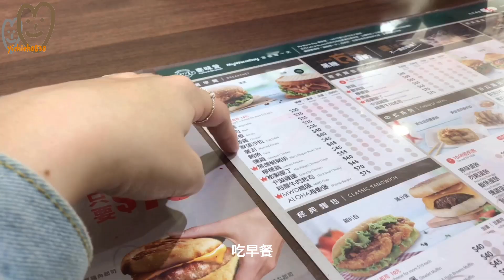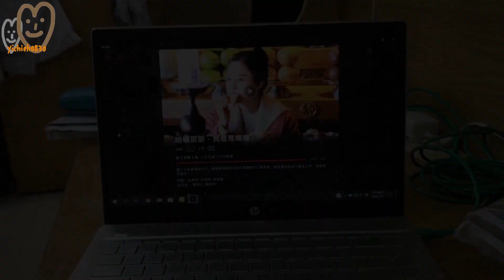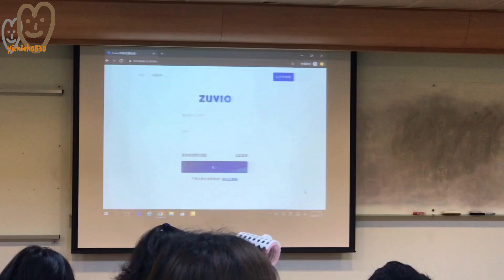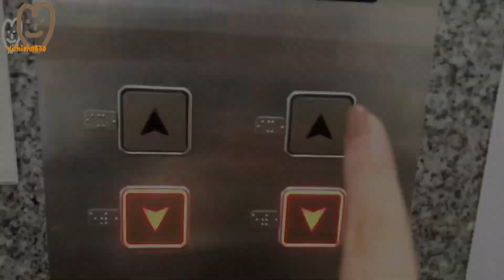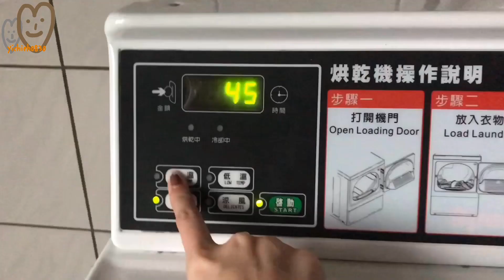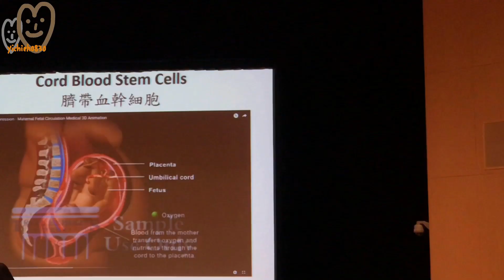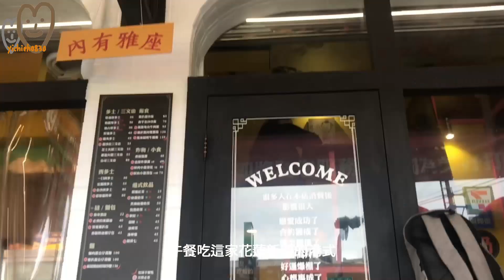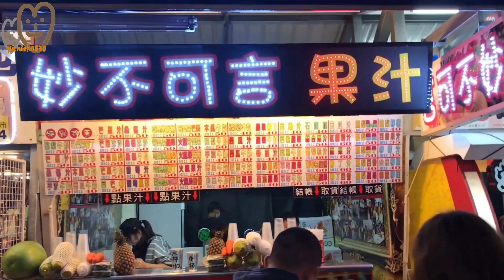Weekly VLOG｜上學日常｜煮咖喱🍛花蓮新港式🍞｜yichieh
開學第三週決定錄久違的Weekly VLOG～不過每天都差不多XDDD 有一天拿上禮拜煮咖哩的片段🤣假日去了花蓮新開的港式料理 在遠百附近 可以看這邊的介紹😆

想要看什麼類型的影片也可以在下方留言告訴我💁🏻‍♀